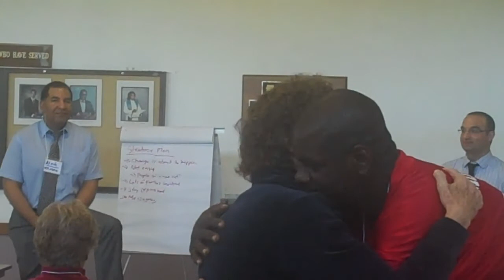Jeff Rutland's Declaration of Self-Interest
Jeff, a member of the Safe Return team talks about the struggles of those coming home from incarceration and his work to create a welcoming community in Richmond.